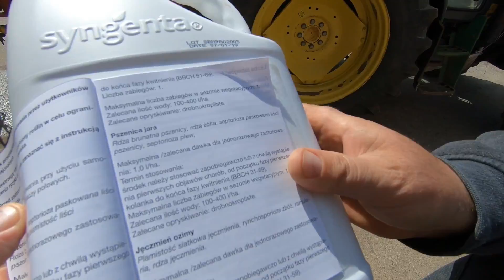Dzień u Nas Na Wesoło - Ktoś Nas Odwiedzi ! - [Vlog#45]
Dzień dobry to jak chcecie, żeby Szoko przyjechał do nas :D? To piszcie w komentarzach.
Pozdrawiam